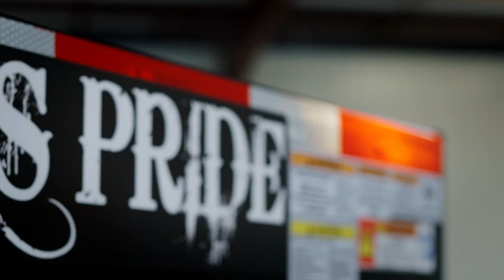14k LB GVWR Gooseneck Wide Deck Lowboy Gravity Tilt Trailer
Checkout this Quick highlight of our 14k Gooseneck Lowboy Tilt Trailer!